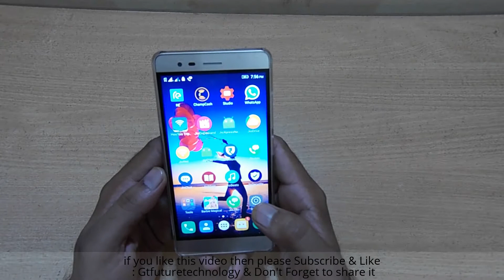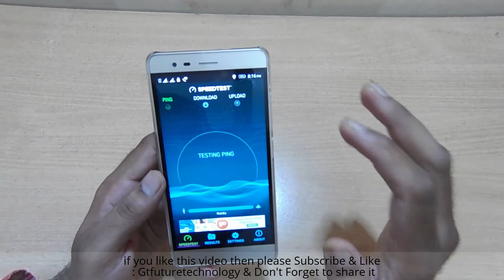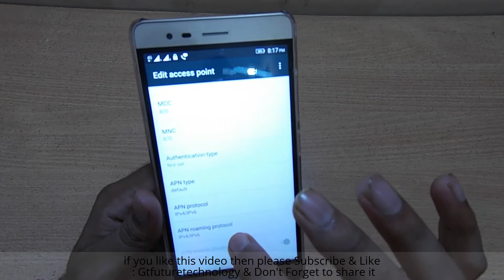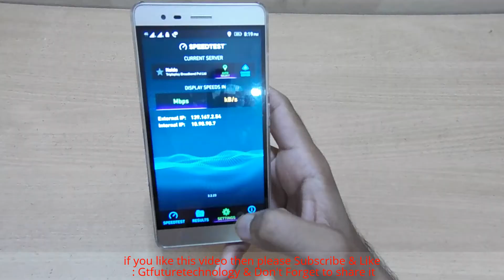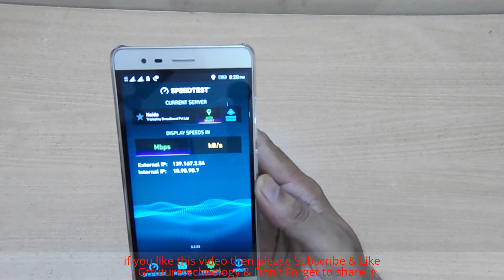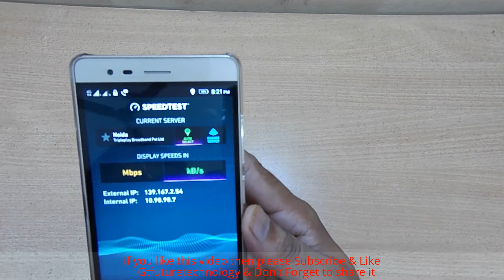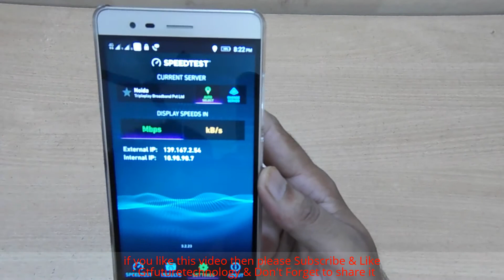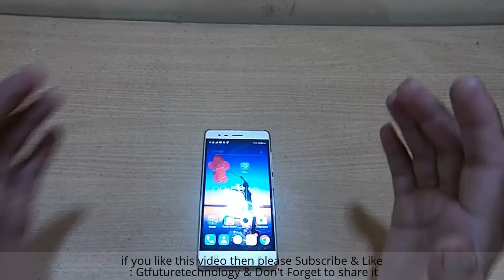reliance 4g jio fake video on you tube|impossible to improve the net speed of relience jio proof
fake video posted | Is it True | can we improve the net speed of reliance jio

FOR (16) Neha Kakkar Star Night live concert (song: aj blue hai pani pani)

FOR (17) Bsnl broadband 249 plan Vs Free Reliance jio 4g speed test [Hindi-हिन्दी]

FOR (23) STAR NIGHT(song: Mix songs )With Suraj Jagan Indian playback singer Video 7

FOR (25) STAR NIGHT(song: saara jaamana hasseno ka deewana)With Suraj Jagan Indian playback singer Video 5

FOR (26) STAR NIGHT(song:pichle saat dinon-rock on!!)With Suraj Jagan Indian playback singer Video 4

FOR (27) STAR NIGHT(song: Yeh Jawani hai deewani )With Suraj Jagan Indian playback singer Video 3

FOR (31) क्या बात है? Reliance Jio 4G Tariff Plans | Launch Offer | calling and free SMS

FOR (33) Beautiful Famous Young Poet Gauri Mishra video 2 | तृतीया अखिल भारतीय कवि सम्मेलन